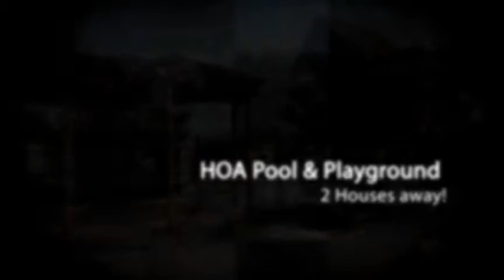831 FOREST LAKES DRIVE KELLER TX 76248 LISTED BY DAN WOOD WITH KELLER WILLIAMS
WELL TAKEN CARE OF ONE OWNER HOME WITHIN WALKING DISTANCE TO THE HOA POOL & PLAYGROUND! WALLPAPER HAS BEEN REMOVED, RE-TEXTURED, & FRESHLY PAINTED! MASSIVE OPEN KITCHEN CONCEPT W-CORIAN COUNTERS, LARGE BREAKFAST BAR, TONS OF CABINETS, BUTLERS PANTRY, & OVERSIZED ISLAND. HUGE MASTER SUITE DOWN W-SEP. VANITIES,JETTED TUB, WALK-IN CLOSET, & SEP. SHOWER. SECOND MASTER SUITE (COULD ALSO BE USED AS MEDIA ROOM), LARGE GAMEROOM & SECONDARY ROOMS UP.